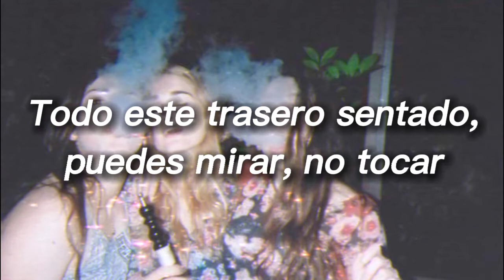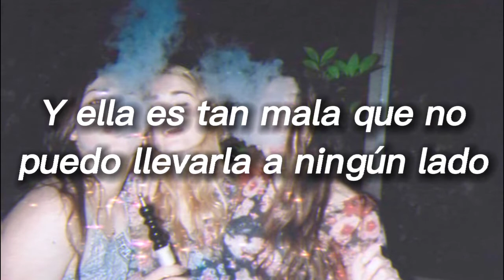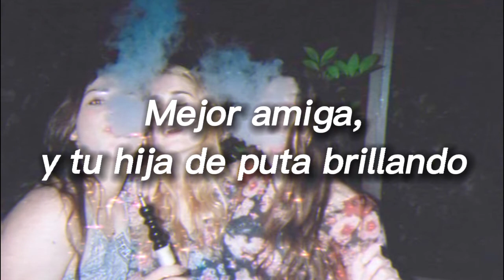~ Best Friend - Saweetie, Ft. Doja Cat ~